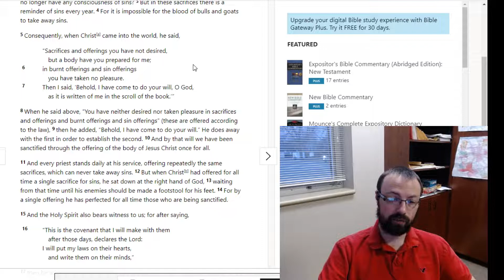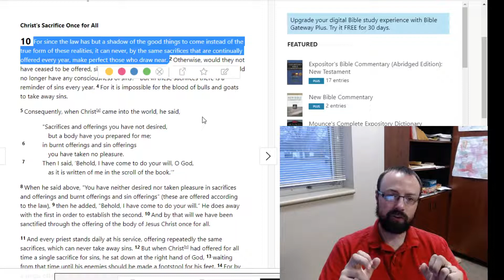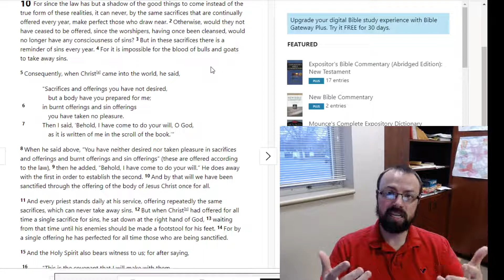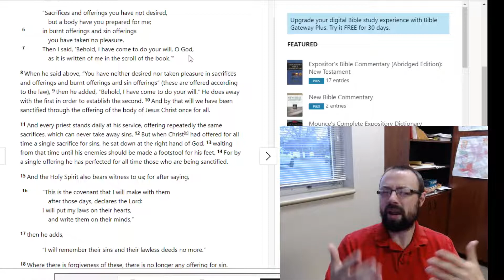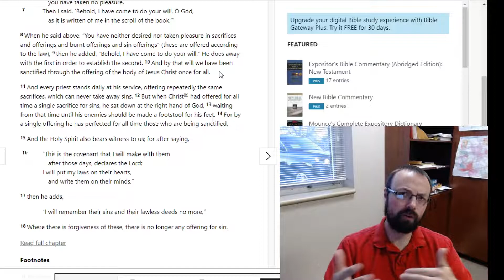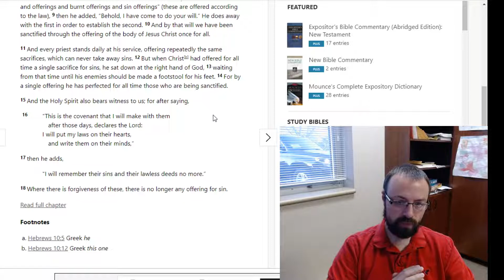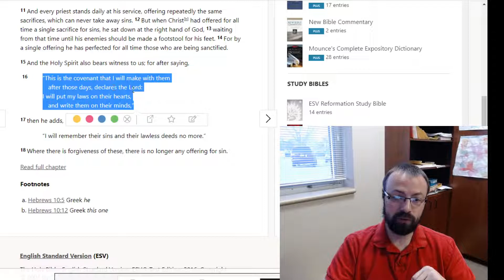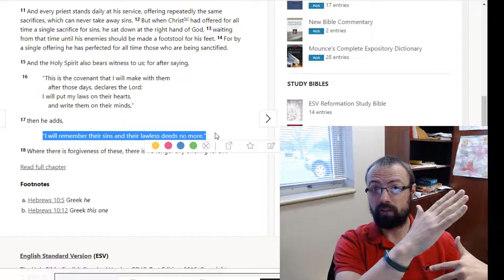Jesus is the Perfect Sacrifice (Hebrews 10)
Jesus is the fulfillment of the sacrificial system. We've been looking at Jesus as our high priest. Now today we see him as the actual sacrifice. By his single once-for-all-time death, we receive constant forgiveness and we no longer need to sacrifice any animals.